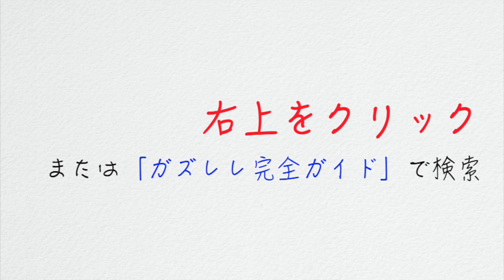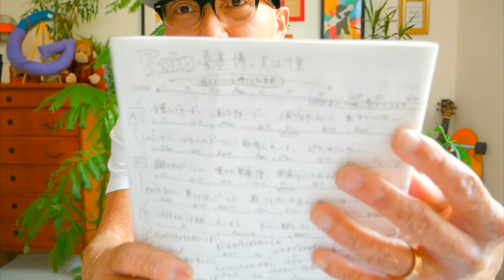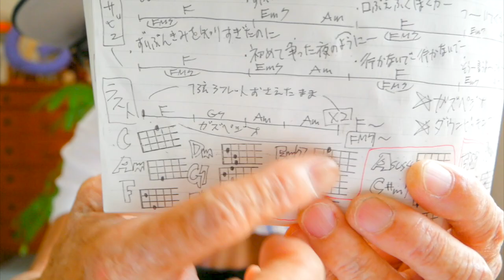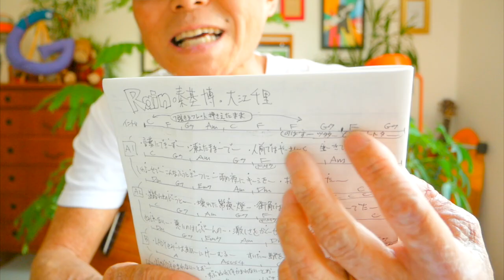Rain《言の葉の庭 ED》秦基博・大江千里【ウクレレ 超かんたん版 コード&レッスン付】